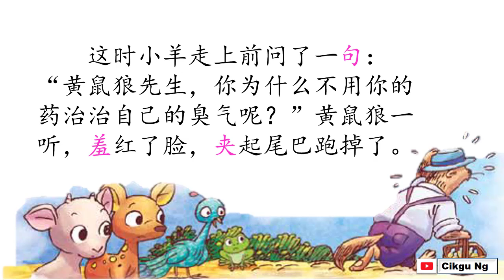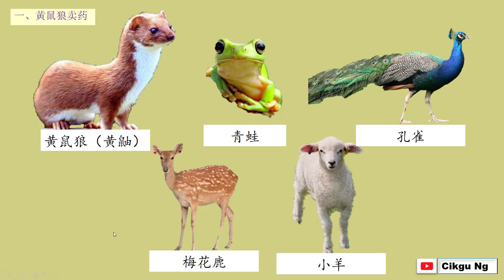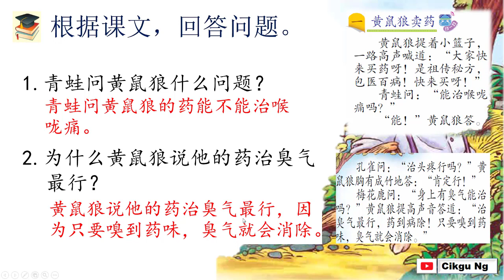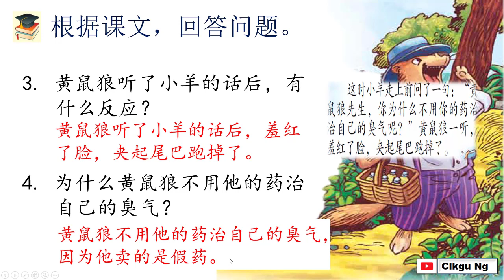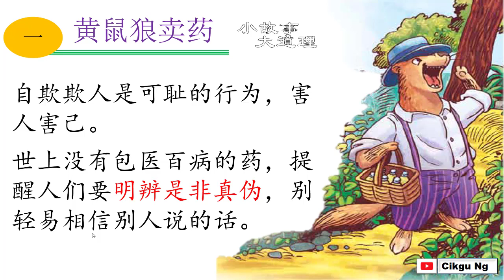二年级华文 第十六单元 黄鼠狼卖药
二年级华文课本第108-109页